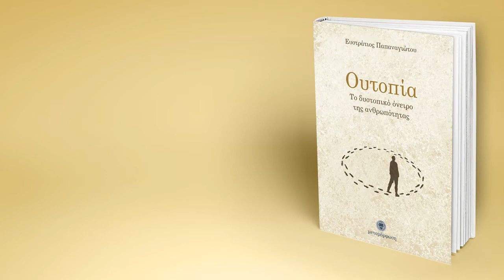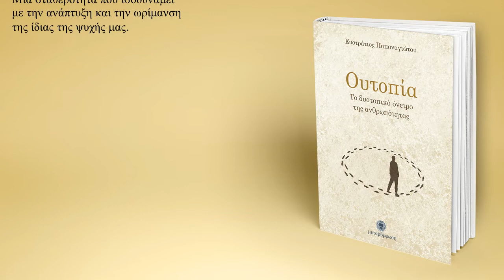Ευστράτιος Παπαναγιώτου - Ουτοπία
Αποσπάσματα από το βιβλίο:

Ουτοπία – Το Δυστοπικό Όνειρο της Ανθρωπότητας

Ευστράτιος Παπαναγιώτου

Σελίδες: 152
Σχήμα: 14Χ21
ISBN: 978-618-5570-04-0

Μουσική
Καλλιτέχνης: Mihalis Kalkanis
Τίτλος: Through Fog and Sun
Άλμπουμ: Scarborough Tales